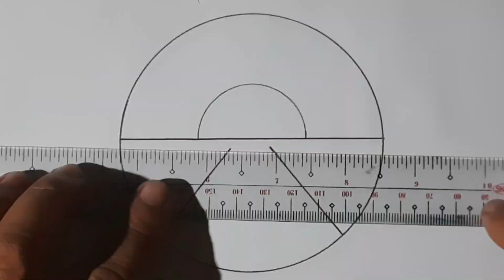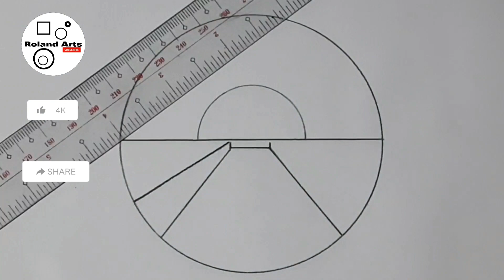Pencil Drawing in Circle Step by step easy Scenery Drawing | Roland Arts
ABOUT THIS MATERIALS

BOND PAPER
ART.NR.100-11B-6B
PLASTIC RULER
PAINT BRUSH

Hello guys.
Sana masupportahan niyo po tong bago kung channel  guys
Welcome po kayong lahat sa ROLAND ARTS channel ko.
Sana po pag napa nood niyo tong video na upload ko wag niya naring kalimutang mag SUBSCRIBE LIKE SHARE COMMENT maraming salamat sainyo guys & kumusta kayong lahat jan sana nasa mabuti tayong kalagayan sa mga oras nato at sa susunod pang mga araw GOD BLESS YOU ALL GUYS. !